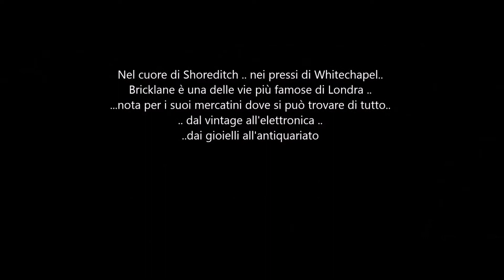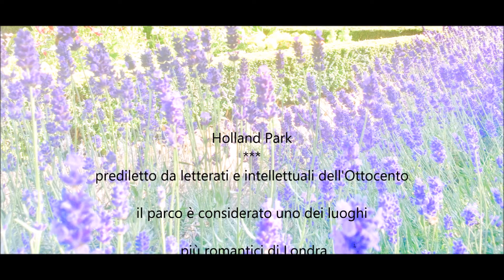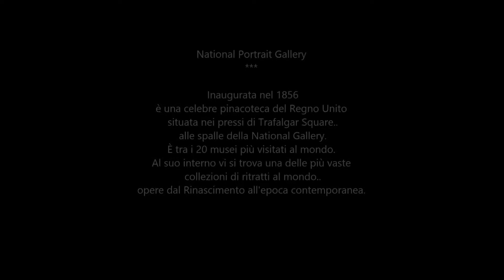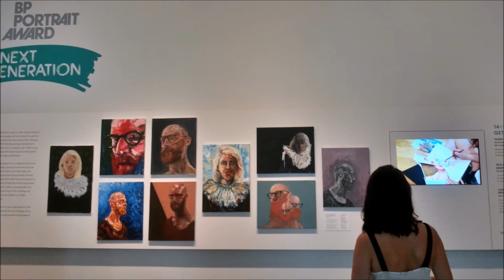Londra 2/6 Bricklane - Holland Park - National Portrait Gallery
Londra 2/6  Bricklane - Holland Park - National Portrait Gallery. - Luglio 2015 (segui i links sottoriportati per  gli altri video)